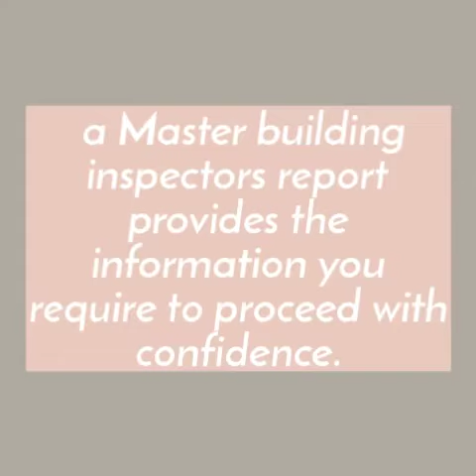Building Inspection | Pre Purchase & New Home Inspection Service - Masterbuildinginspectors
Building inspection made easy by master building inspectors. Visit them to take their advice before buying building property.